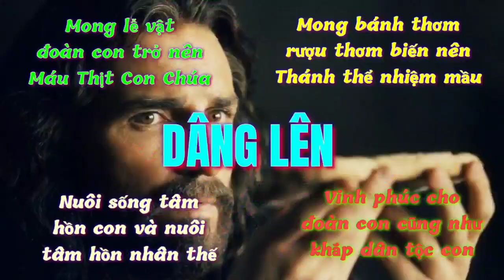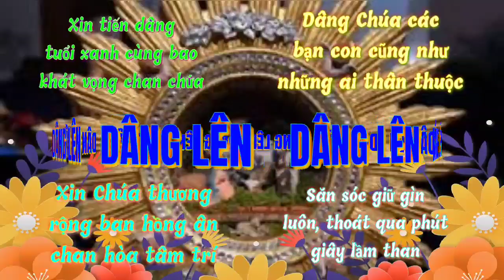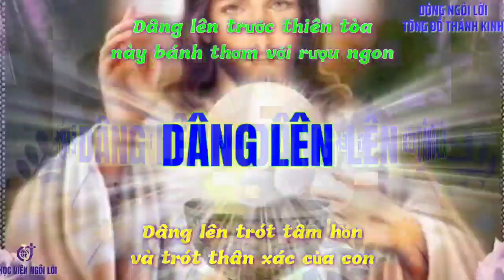(VC) Dâng Lên (Dâng lên trước thiên tòa này bánh thơm với rượu ngon... - Phạm Liên Hùng)